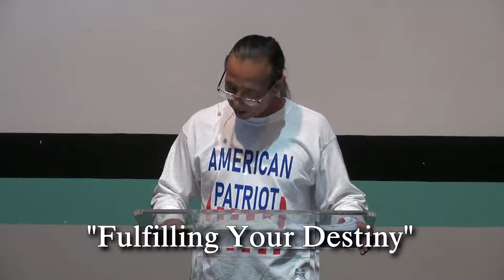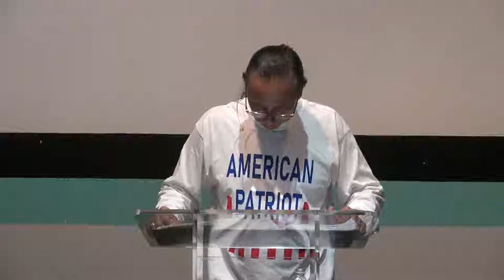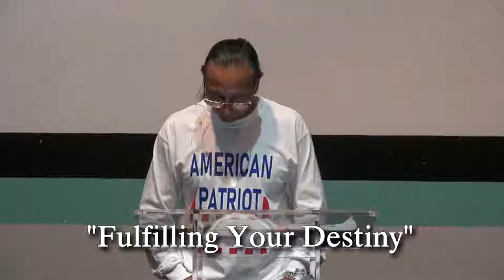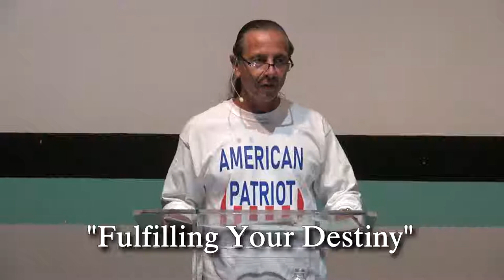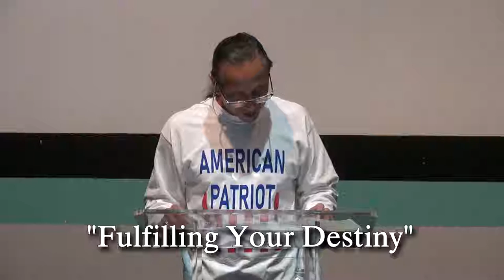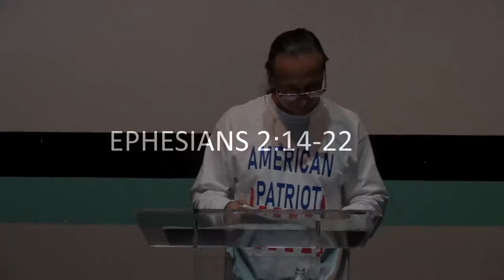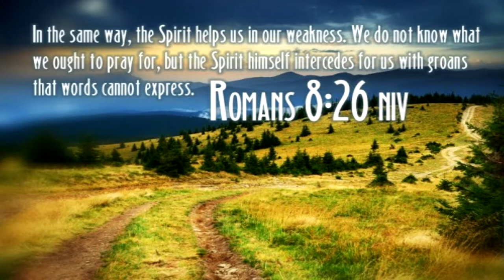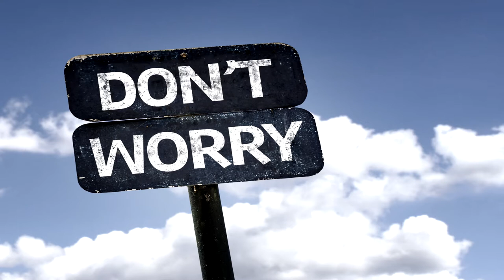Fullfilling Your Destiny